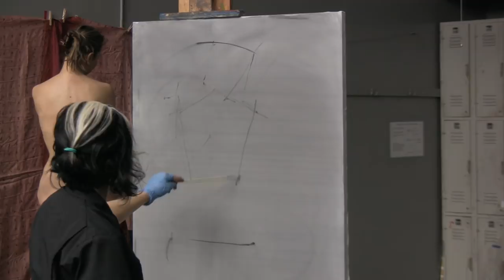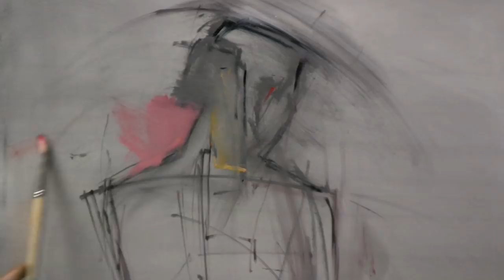"How to Paint the Figure from Life" with Sharon Sprung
Art Students League artist/instructor Sharon Sprung conducts a live, two-hour painting demo for her class at the League.